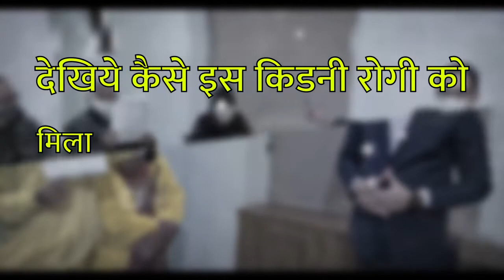प्रोटीनुरिआ की बीमारी में ये डाइट लो proteinuria diet | Dr Puneet kidney specialist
कर्मा आयुर्वेदा का नया पता है :
77 Tarun Enclave, Parwana Rd, opposite Bhagwan Buddha, Pitampura, Delhi 110034

The problem of protein loss can become the reason for weakness in your body, for which it is important that you understand the symptoms of this problem and take the right protein loss treatment.

Similarly, today we will tell you about the protein loss diet and proteinuria treatment.
The problem of proteinuria occurs when your kidney is damaged due to which the holes in the nephrons of your kidney become large and your kidneys are not able to clean your blood properly.
And when your kidney is not able to clean the blood in your body properly, then along with the accumulated dirt of the body, the protein also comes out of the body.
Which is called protein loss i.e. proteinuria.
If there is a problem with proteinuria, you should focus on a proteinuria diet in which you must include
Roti is made from wheat flour.
Apart from roti, you can consume it in pudding or any other form with wheat flour. Wheat flour is rich in carbohydrates as well as protein.
Along with this, flour contains vitamin B, zinc, iron, and magnesium which helps in meeting the lack of protein in your body.
You can also include milk in your diet to get away from the problem of protein loss. It contains calcium in the right amount, as well as you get the right amount of protein from milk. If consumed, it fulfills the lack of protein in your body as well as keeps your muscles strong.
To avoid the problem of proteinuria, you should also include dry fruits in your diet. keep.
If you consume curd in your diet, then it is considered very good for you. Along with this, you can also drink buttermilk.

To meet the lack of protein in the body, you can also eat soybean, which is also a good source that helps to overcome the lack of protein in your body.
Along with this, you should include these things in your daily diet like cauliflower, green peas, spinach, mushrooms, asparagus, and sundried pods.
These vegetables help to overcome the lack of protein in your body.
Along with this, the consumption of all types of pulses also fulfills the lack of protein in your body.
So these are some diets which save you from the problem of proteinuria.
That's all for today. If any of your loved ones is suffering from kidney disease then you can take  Ayurvedic kidney treatment from karma Ayurveda under the guidance of Dr. Puneet kidney specialist.
We hope you liked our video.